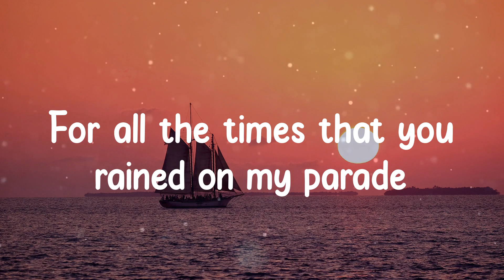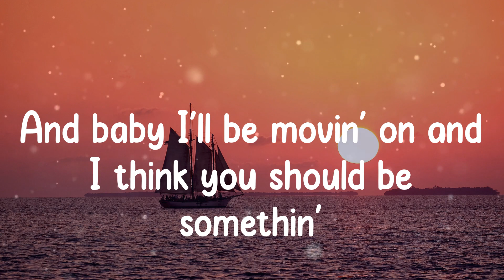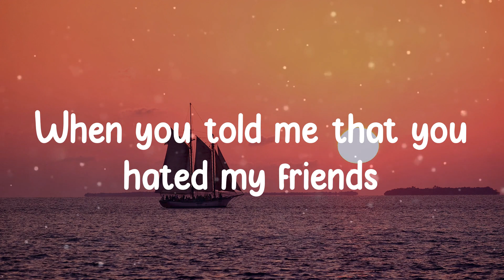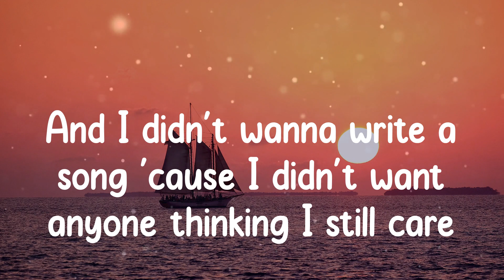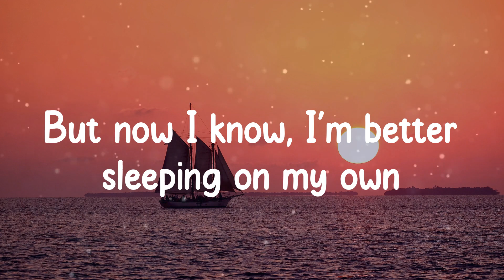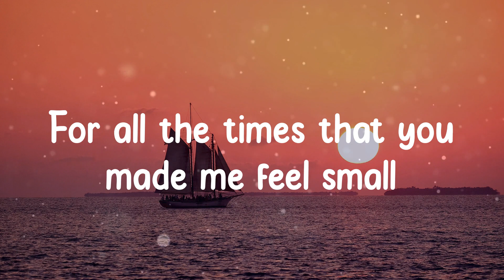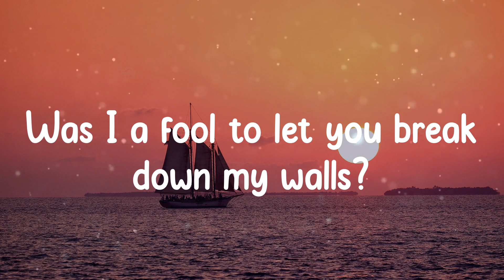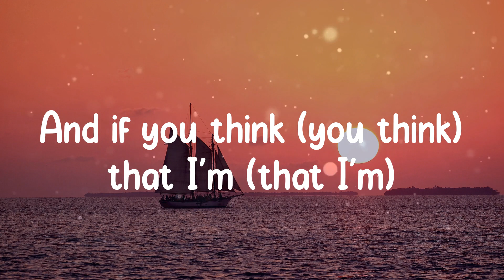Justin Bieber - Love Yourself (Lyric video)